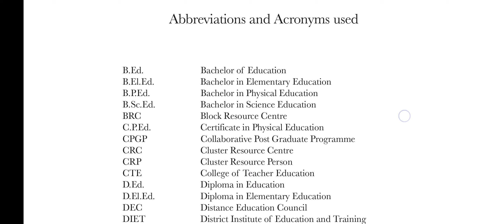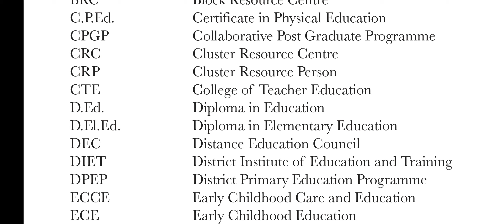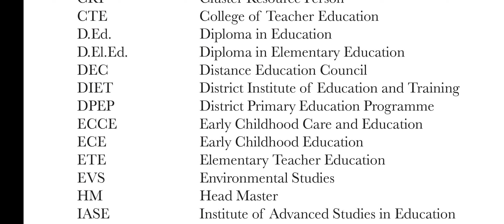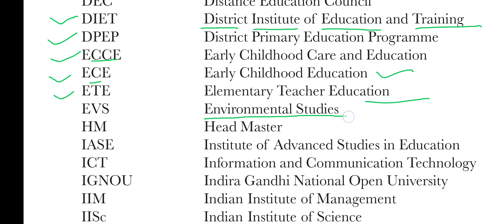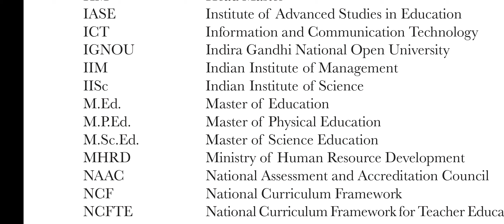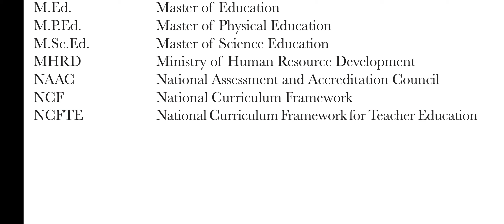Education full form, Abbreviations and Acronyms used, Education Abbreviations and Acronyms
Abbreviations and Acronyms used

Education Abbreviations and Acronyms used

B.Ed. B.El.Ed. B.P.Ed. B.Sc.Ed. BRC C.P.Ed. CPGP CRC CRP CTE D.Ed. D.El.Ed. DEC DIET DPEP ECCE ECE ETE EVS HM IASE ICT IGNOU IIM IISc M.Ed. M.P.Ed. M.Sc.Ed. MHRD NAAC NCF NCFTE Abbreviations and Acronyms used Bachelor of Education Bachelor in Elementary Education Bachelor in Physical Education Bachelor in Science Education Block Resource Centre Certificate in Physical Education Collaborative Post Graduate Programme Cluster Resource Centre Cluster Resource Person College of Teacher Education Diploma in Education Diploma in Elementary Education Distance Education Council District Institute of Education and Training District Primary Education Programme Early Childhood Care and Education Early Childhood Education Elementary Teacher Education Environmental Studies Head Master Institute of Advanced Studies in Education Information and Communication Technology Indira Gandhi National Open University Indian Institute of Management Indian Institute of Science Master of Education Master of Physical Education Master of Science Education Ministry of Human Resource Development National Assessment and Accreditation Council National Curriculum Framework National Curriculum Framework for Teacher Education